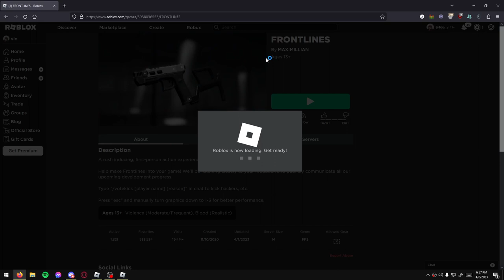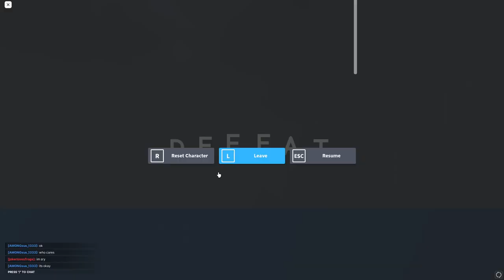frontline gaming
i am not editing this for i am too lazy deal with it
yhes im back for a bit